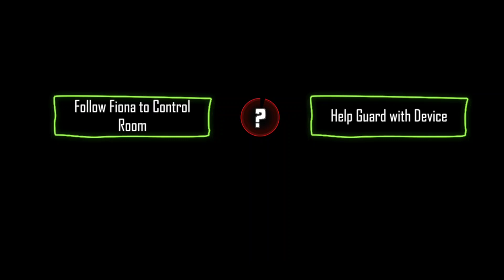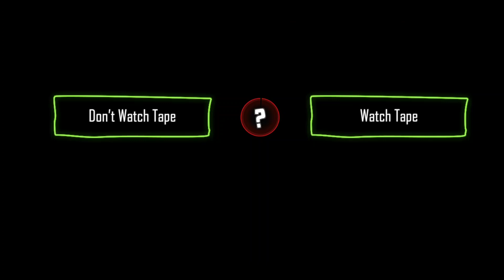Grim Face Clown - Full Android Gameplay | by Z & K Games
Grim Face Clown (Early Access)

Z & K Games